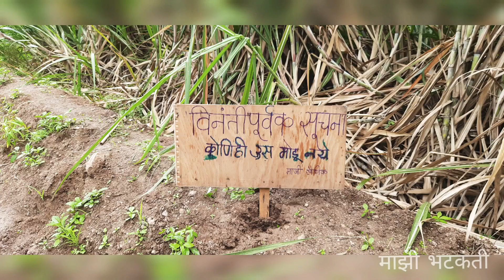शिवडोह गर्दनी ,अकोले